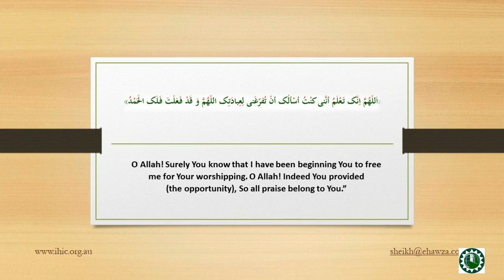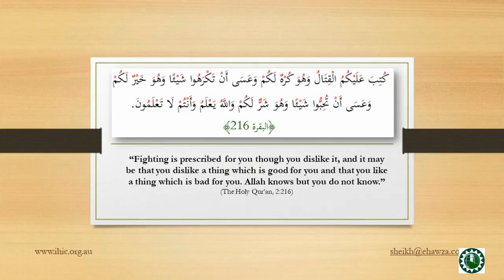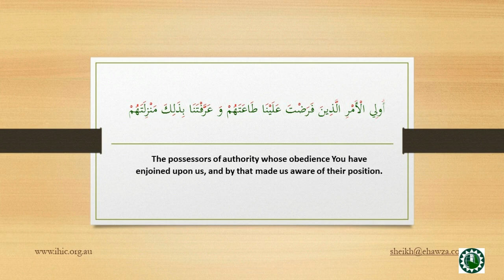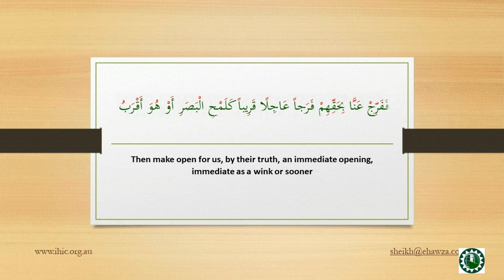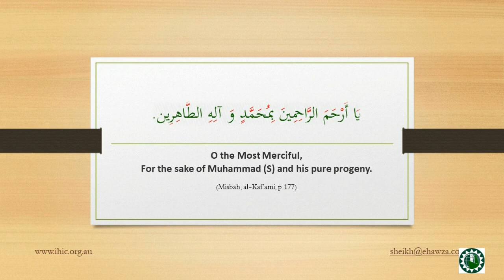Our Means of Nearness to God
Our Means of Nearness to God - With Sheikh Mansour Leghaei.
With so much happening in our daily lives, and the world changing dramatically from moment to moment, how do we achieve and maintain nearness to our Creator?